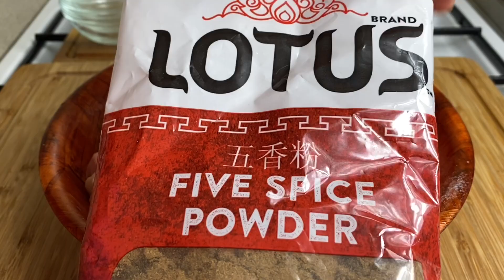CHINESE STYLE FRIED CHICKEN WITH A GLAZE || CHINESE CHICKEN RECIPES || TERRI-ANN’S KITCHEN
Chinese Style Fried Chicken + Glaze Recipe

1 kg chicken thighs/ legs
1 tsp salt
1 tsp black pepper
2 tsp Chinese five spice

1 tbsp garlic oil (or oil with 1 clove crushed garlic)
2 tbsp ketchup
1 tsp sugar
1 tbsp soy sauce
1 tbsp oyster sauce

Simmer for 2-3 minutes on the lowest heat stirring occasionally.

Important Tips
• Ensure chicken is dry before frying as you may get burnt from the hot oil mixing with the moisture.

• Fry the chicken for 7-8 minutes on medium heat turning every two minutes so it can get crispy and cook through.

Music Credits @chazz758 on IG